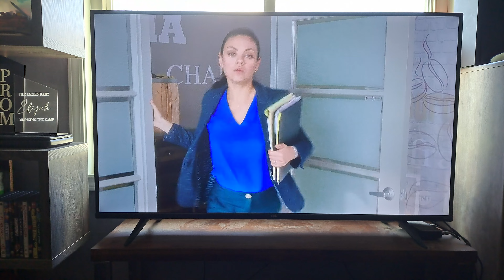Bad Moms (2016) - TNT Intro